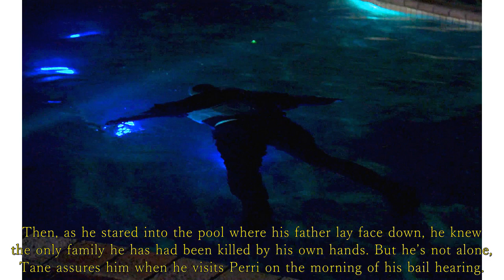Perri faces jail for his father's death in Home And Away | Home and Away spoilers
Home and Away | He was only acting in self-defence, Perri tells Rose when he arrives at the police station